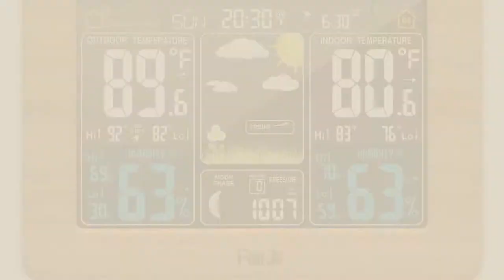Top 10 Outdoor Décor - Outdoor Clocks // New & Popular 2017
New! 2019 Black Friday / Cyber Monday Outdoor Clocks Deals and Updates.

Black Friday / Cyber Monday La Crosse Technology WT-3181PL-INT 18 inch Atomic Outdoor Clock with Temperature & by La Crosse Technology

Black Friday / Cyber Monday FanJu FJ3365 Wireless Weather Station Color Forecast with Alert | Temperature | Humidity | by FanJu

Black Friday / Cyber Monday Lilyshome 14-Inch Faux-Stone Indoor or Outdoor Wall Clock with Thermometer and Hygrometer by Lilyshome

Black Friday / Cyber Monday SkyNature 18 Inch Large Outdoor Wall Clock Waterproof with Temperature and Humidity by SkyNature

Black Friday / Cyber Monday Lilyshome Indoor or Outdoor Wall Clock Steampunk Gear Cog Design, 12-Inch Poly-resin, by Lilyshome

Black Friday / Cyber Monday AcuRite 75133M LED Illuminated Outdoor Clock with Temperature and Humidity, 24", Black by AcuRite

Black Friday / Cyber Monday Infinity Indoor/Outdoor 8" The Charleston Double Sided Clock & Thermometer - 12430CT-RUV2 by Infinity